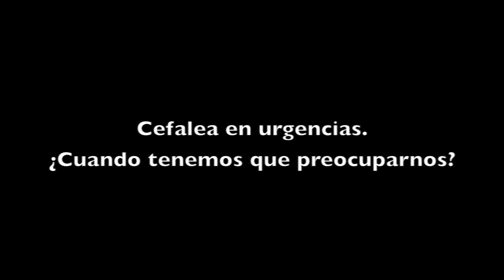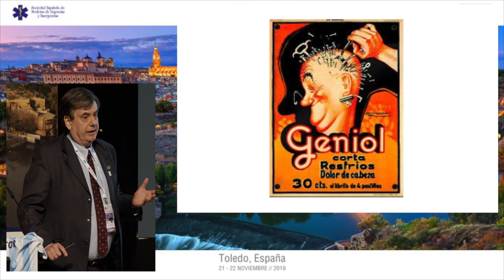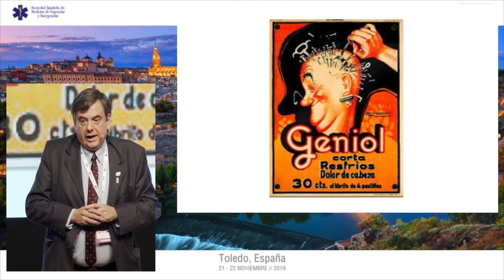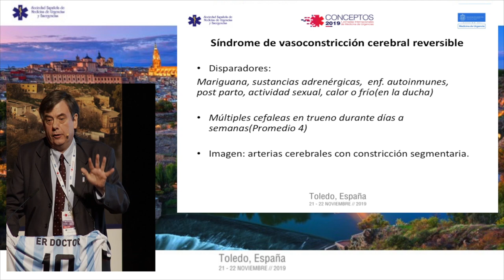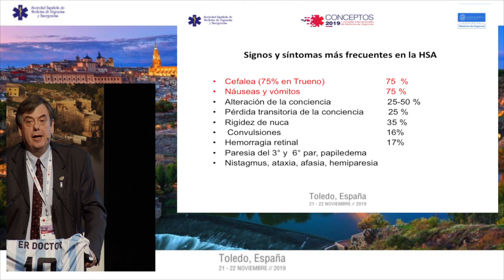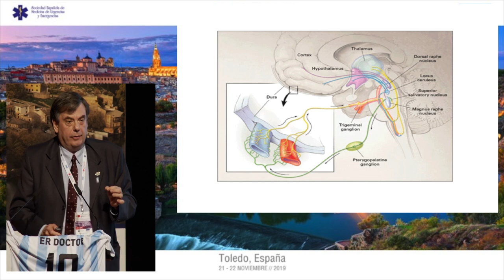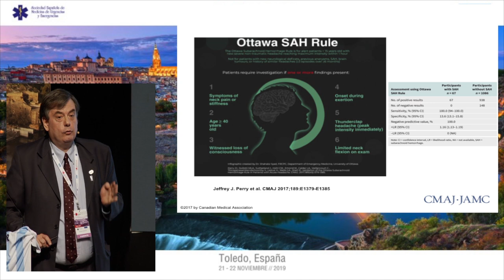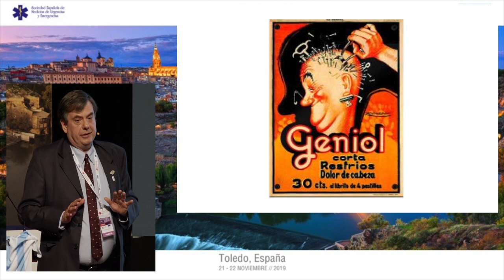CONCEPTOS 2019 - Cefalea en urgencias. ¿Cuándo tenemos que preocuparnos?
Dr. Edgardo Menéndez
Jefe Unidad de Emergencias en Hospital Médico Policial Churruca-Visca de Buenos Aires (Argentina)